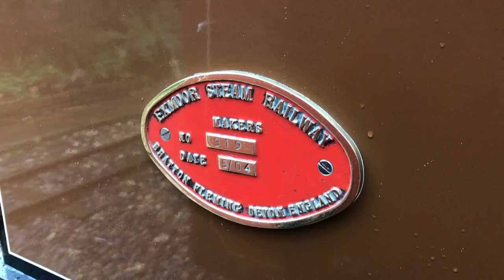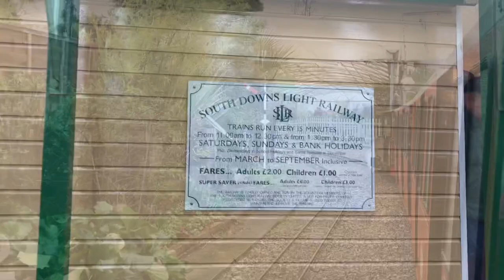South Downs Light Railway “Pulborough” Loco 2019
A short video showing the 10 1/4 inch gauge South Downs Light Railway at Wyvale Garden Centre in Pulborough, West Sussex taken on Sunday 3rd March 2019. Today was the second day of operation this year, with steam locomotive “Pulborough in charge with both open and enclosed coaches. Their website states that “Pulborough” is an 0-4-2 freelance narrow gauge tank locomotive built by the Exmoor Steam Railway for the South Downs Light Railway Society in 2004. It was designed to cope with the tight radiuses and narrow clearances on the Railway whilst still being capable of handling heavy trains. The engine is owned jointly by the Society and a group of members. The colour scheme and name are those of the London Brighton and South Coast Railway which built the line to Pulborough and whose D3 class locomotive carried the same name. Volunteers have been replacing the track with heavier rail, although there is still a long way to go until this is complete. An area of land has been chosen for a turntable to be installed and work on this is currently progressing. The railway is certainly worth visiting, with a decent operating length, tunnel, impressive station, friendly volunteers and a lovely collection of locomotives. The garden centre also has a nice cafe and an indoor play area for children and Pulborough railway station on the Arun Valley Line is a 5 minute walk if visiting by train.